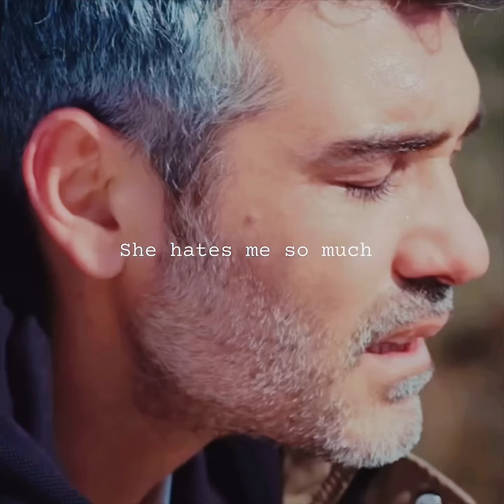Sarp x Hold on (1440p)